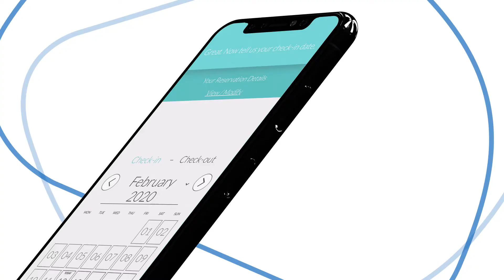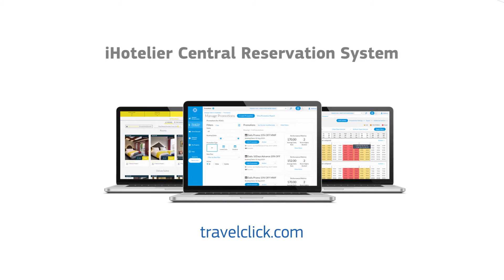iHotelier Central Reservations System Overview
Learn why Amadeus iHotelier is the leading reservations solution for independent and mid-chain hotels looking to increase demand and profitability.